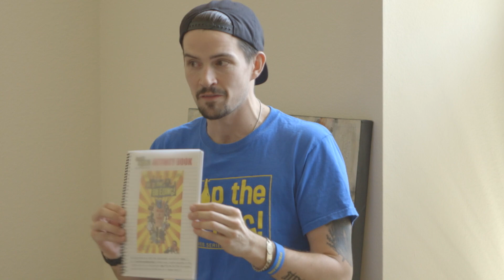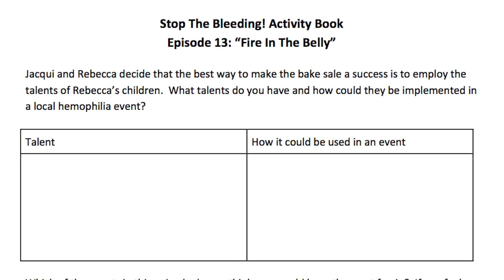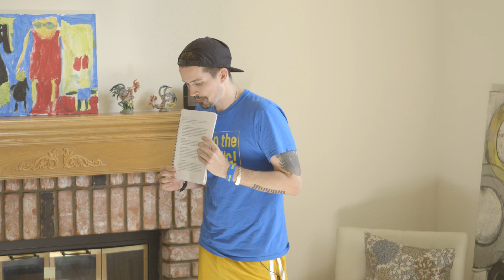Activity Book Pool Party! - Stop The Bleeding! [STBhemo]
Developed by Common Core expert and New York City school teacher Michael Lepetit, the Stop The Bleeding! Activity Book is a fun, creative and thought-provoking way to highlight the core messages of each episode of our popular web series! It's a perfect companion piece to work on as a family, as a group during a chapter event, or at another community gathering.

If you'd like to download a free copy of the STB! Activity Book, visit STBhemo.com/ActivityBook!

Winner of:
2013 Hemophilia Federation of America Terry Lamb Health & Wellness Award
2013 Cindy Gold Award: Medical (up to 15 minutes)
2014 National Hemophilia Foundation Loras Goedken Meritorious Service Award

Featured on:
PBS
Fox News
Fox Sports West
Buzzfeed
Ebru Today

Production Principals:
Created by: Patrick James Lynch
Produced by: Ryan Gielen, Patrick James Lynch
Directed by: Ryan Gielen
Written by: Seth Kirschner & Kieran Valla
Director of Photography: Brad Reeb
Additional Photography: Joshua Sterling Bragg

Hemophilia is a rare bleeding disorder that affects the blood's ability to properly clot. Moderate & severe hemophilia affects roughly 15,000 Americans.

BELIEVE LIMITED is a digital content agency focused on connecting young people with their healthcare in innovative ways. We entertain, we engage, then we educate. We are perfectly positioned to communicate with young people in Smartfunny™ and truly impactful ways.